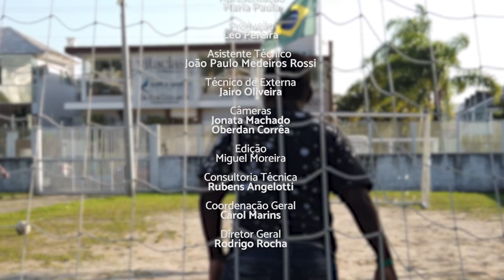PGM 234 - Ponto Org - CasaLar Emaús - 10/10/23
Casa Lar Emaús acolhe crianças e adolescentes sem vínculo familiar.
A Casa Lar Emaús é uma entidade privada sem finalidade lucrativa, com natureza filantrópica, a Casa Lar Emaús realiza o acolhimento previsto pela Lei n° 8.069/90, Estatuto da Criança e Adolescente (ECA), aplicado quando, após se esgotarem as demais medidas de proteção previstas, torna-se meio para proteger a criança ou adolescente das violações a que estejam
sofrendo em sua família. Já passaram mais de 150 crianças acolhidas ao longo dos anos, fruto da união e muito trabalho voluntário. Até hoje, a instituição é mantida com o apoio de voluntários e de empresas parceiras.
A equipe da Casa Lar Emaús conta com colaboradores contratados, tecnicamente capacitados para atender as atividades essenciais da casa: Psicólogo, Assistente Social e Cuidadores/Educadores e Coordenação.